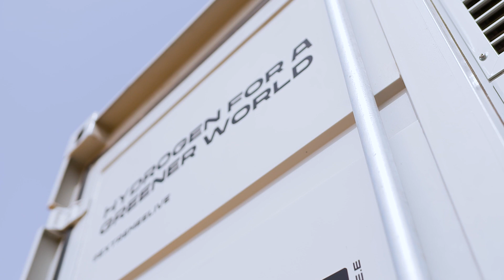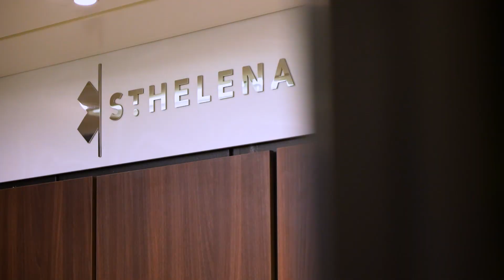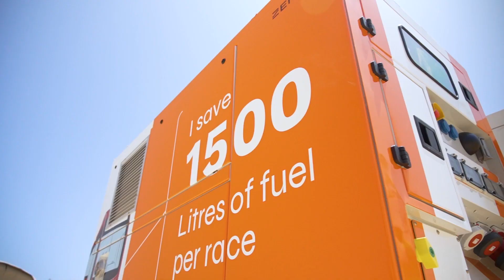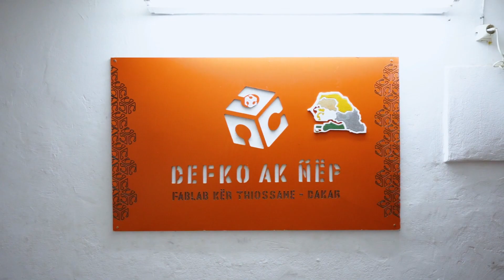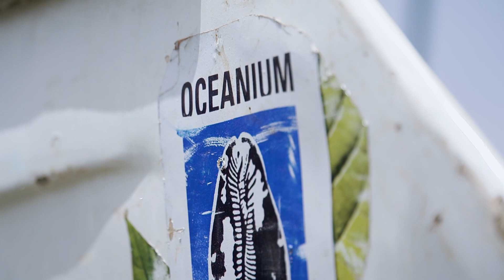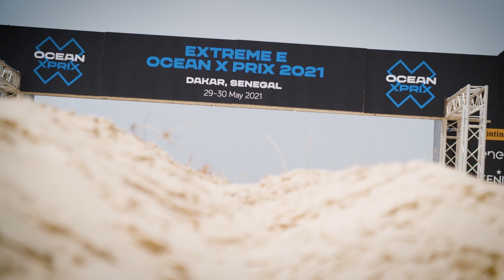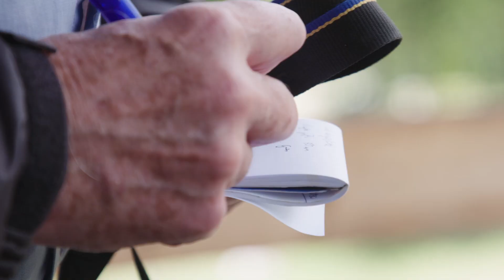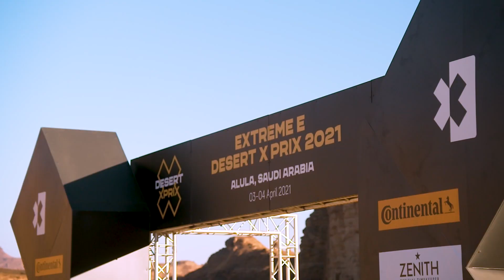Electric Odyssey S01E09 | The St Helena's History and Arctic Preview | Extreme E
As the first sport built out of concern for the climate crisis, the series’ goal is to use electric racing to highlight remote environments under threat of climate change issues, and to encourage us all to take positive action to protect our planet’s future.